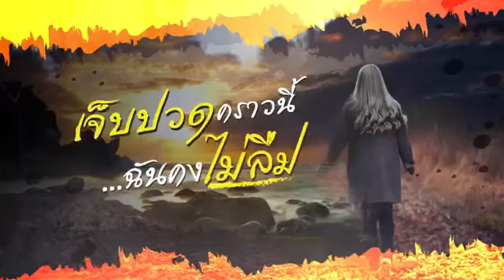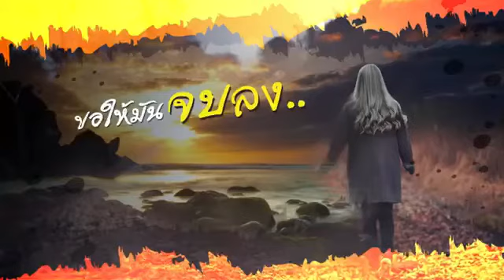ปวดร้าว | นิตยา บุญสูงเนิน [Audio Lyrics Version]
ปวดร้าว

เจ็บปวดคราวนี้..ฉันคงไม่ลืม
ใครคนทำให้ใจฉันแทบสลาย
คิดแล้วยิ่งเจ็บใจ
ทำเราอย่างง่ายดาย
ฉันไม่เหลืออะไรให้ใคร
นอกจากใจที่ปวดร้าว
เรื่องราวเรานั้น..ขอให้มันจบไป
เธอจะเป็นของใครฉันไม่ขัดขวาง
ขอให้มันจบลง..แค่เพียงครึ่งทาง
ฉันขอเป็นฝ่ายเดินหนีไป
ด้วยดวงใจที่ปวดร้าว
ฉันไม่ขอร้องเธอให้ปลอบใจ
ไม่ต้องมาห่วงใย..จบเพียงนี้พอ
ฉันไม่ขอให้เธอ..มาจากเขา
เพราะว่าเขาก็คงปวดร้าว
อย่างฉัน (อย่างฉัน)
ฉันรู้แล้วว่าเธอเป็นอย่างไร
หากวันใดที่เธอถูกเขาทิ้งมา
ไม่ต้องหันมามองคนอย่างฉัน
ไม่มีวันที่จะกลับไป
เสียใจ
เจ็บปวดคราวนี้..ครั้งเดียวสุดท้าย
มันคงจำฝังใจฉันไปอีกนาน
ขอให้เธอโชคดี..ตามที่เธอต้องการ
ฉันไม่ขอให้เธอเห็นใจ
ไม่เป็นไร..แค่ปวดร้าว
เสียใจ